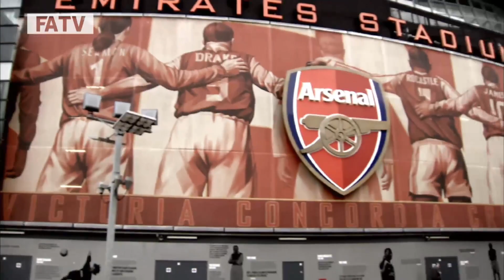Charlton Athletic - The Dawn of a New Era